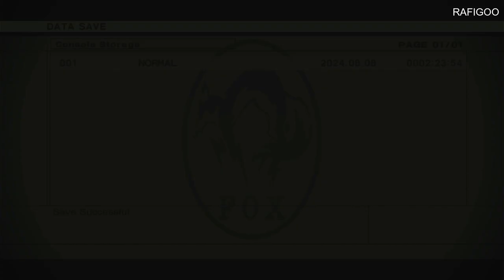EVA Metal Gear Solid 3 Snake Eater